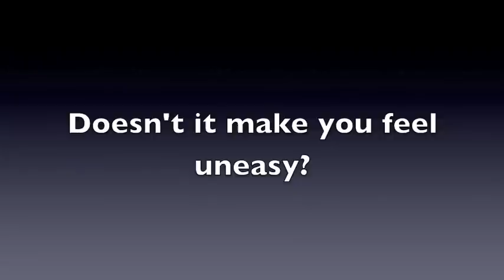Vandals PSA by Kyle